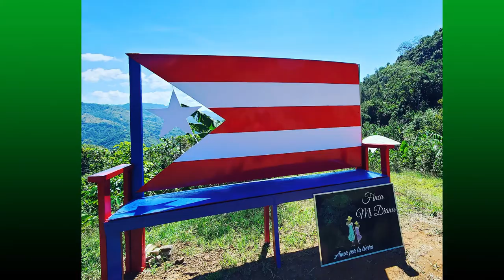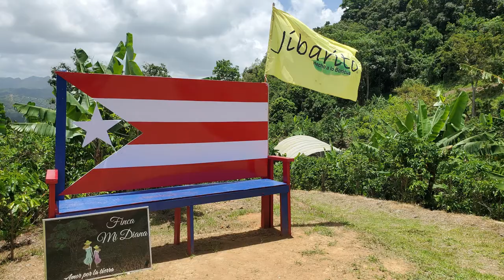LOS 40 DE ALCIDES EN FINCA MI DIANA